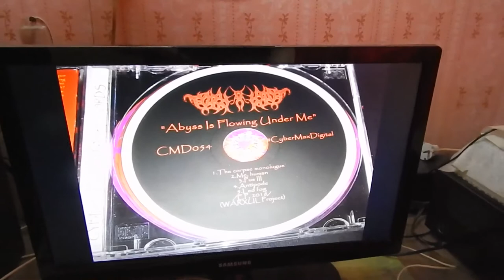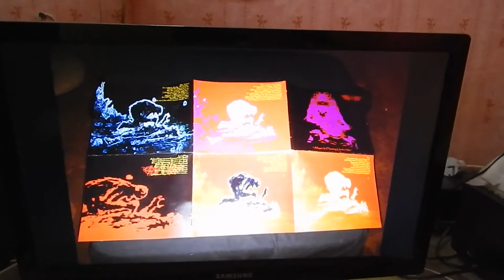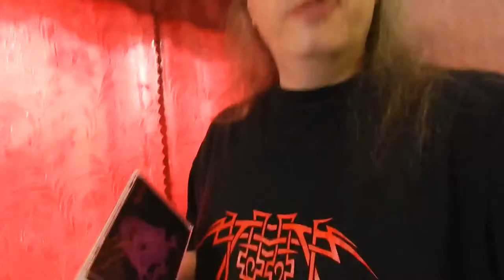Music Reviews Warxul ...T.O.R.N.A.P.A.R.T. - 2018 - Abyss Is...RePress 2020, Metal TV Series.. (189)